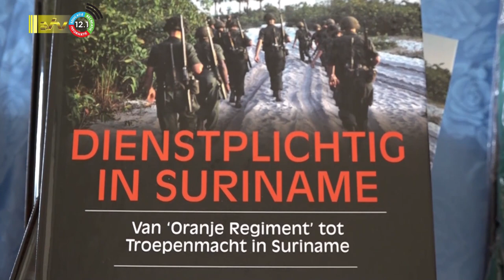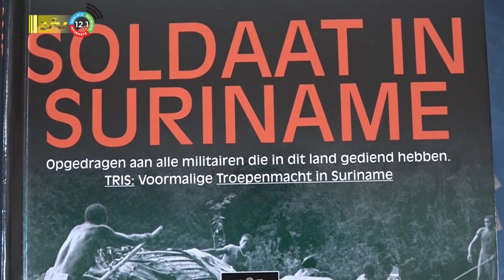22 11 2023 Tris herdenkingsdag